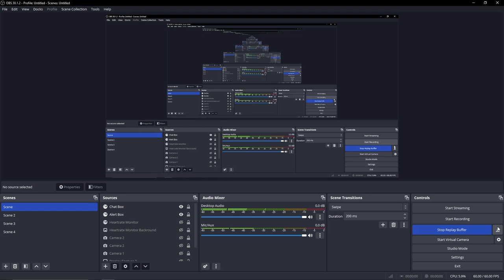Sonic Wave Rebirth 100% (Extreme Demon) // Geometry Dash 2.206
Bad level BAD LEVEL SW REMAKE DON'T PLAY EW

Okay fr though I don't like this specific SW remake because a lot of stuff in the gameplay is slightly different from SW for no reason, and the deco in the first wave makes it hard to see in some parts of it.

Also this pushed Yatagarasu out of my top 3.

Level Info:

Creators: Cyclic, Funnygame, Serponge
Level Song: F-777 - Sonic Blaster
Song Mashup I used: F-777 - Sonic Blaster x Caramelldansen

Attempts: 3,261
Best Run: 28 - 100%
Worst Fail: 79%

NLW Tier: Relentless Tier
My NLW Tier: Relentless Tier

Beaten on 144hz, 360fps bypass